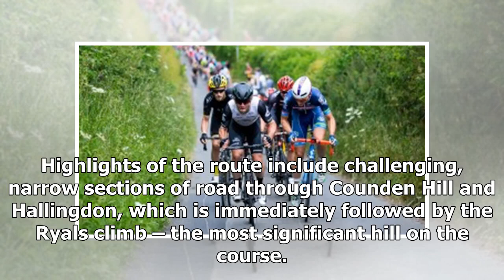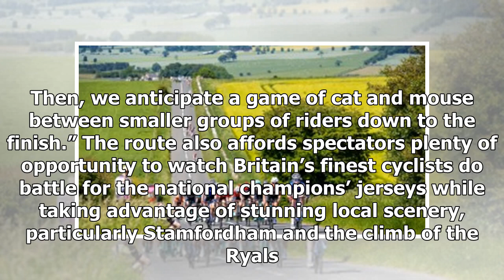Breaking News | Routes confirmed for 2018 HSBC UK | National Road Championships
British Cycling has confirmed the route on which national road race champions will be crowned this year. The 2018 HSBC UK | National Road Race Championships will take place in Northumberland as part of the Cyclone Festival of Cycling, with the men’s and women’s road races taking place on Sunday 1 July. Enter road race British Cycling has today released the routes, which will both start and finish in the picturesque village of Stamfordham, situated around 20km west of Newcastle-upon-Tyne. The men...